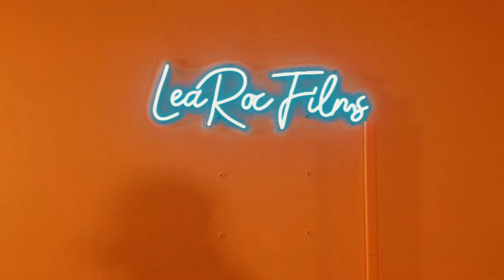BABY BUGSY X SOSA LOC - MOCKIN BIRD *** ORANGE ROOM PREFORMANCE ***